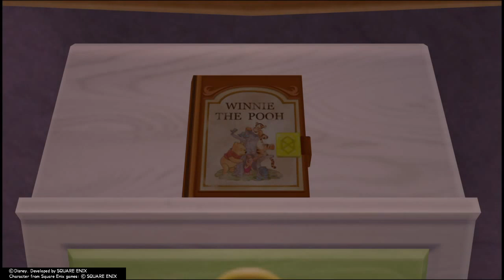kingdom hearts birth by sleep final mix part 4 i'm on my own